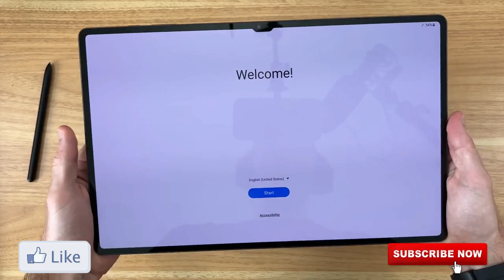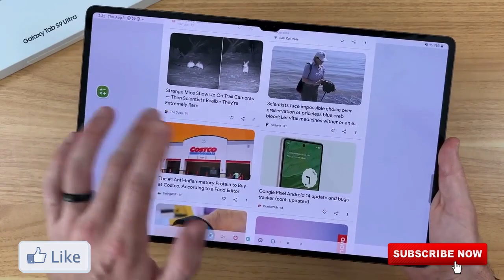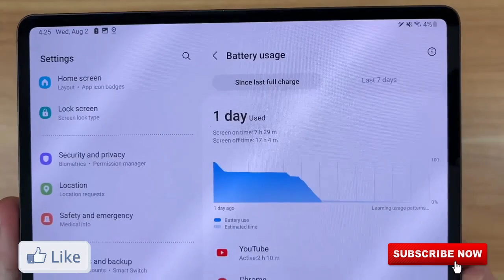Samsung Galaxy S9 Tab Unboxing || Samsung A7 Lite || Samsung S9 Tablet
Samsung Galaxy Tab S9 Plus price in India starts from Rs. 72,999. The lowest price of Samsung Galaxy Tab S9 Plus is Rs. 90,999 at amazon Availble.

About Queries :-
galaxy tab
Tab s9 ultra vs ipad pro,
Best samsung tablet,
Galaxy tab s9 unboxing,

Credit This Song 🎵:-

। You're free to use this song in any of your YouTube videos, but you MUST
include the following in your video description (Copy & Paste):